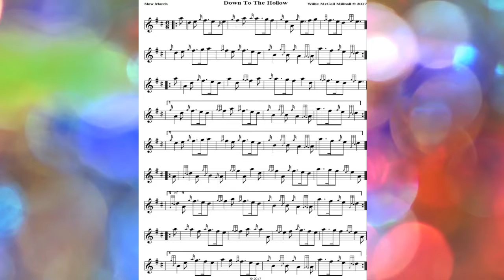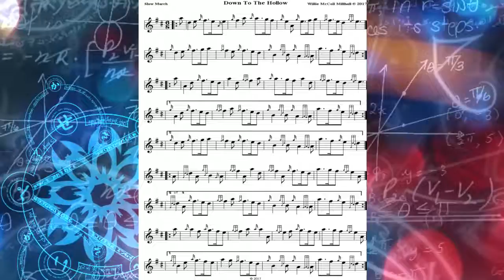Down To The Hollow.....6/8 Quick March